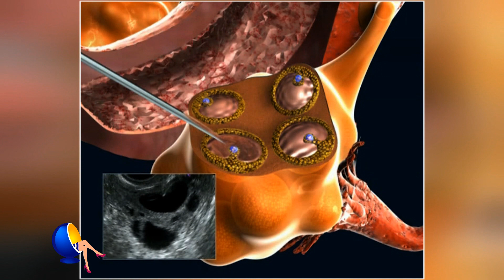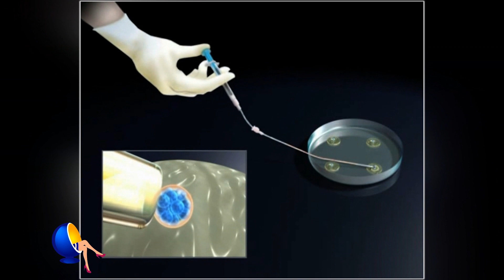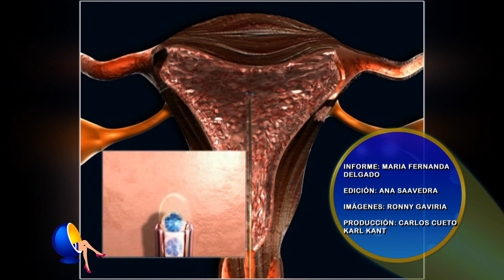MAMÁS DESPUÉS DE LOS 40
Según la INEI, en los últimos años,  la cifra de mujeres que decide ser  madre después de los 40 ha aumentado en un 26%. Y es que hoy en día, muchas mujeres tienen como principal objetivo el éxito profesional. Entre las artistas hay varias Madonna. Salma Hayek, Julianne Moore, Halle Berry, Nicole Kidman, dieron a luz a sus hijos pasados los 40 años.  A esta edad el reloj biológico no es el mejor aliado, es difícil quedar embarazada y en algunos casos era imposible. Ahora gracias al avance de la ciencia, con innovadoras técnicas como la embrioadopción,  y la ovodonación, Las mujeres pueden ser mamá aunque ya no ovulen o sus óvulos estén debilitados